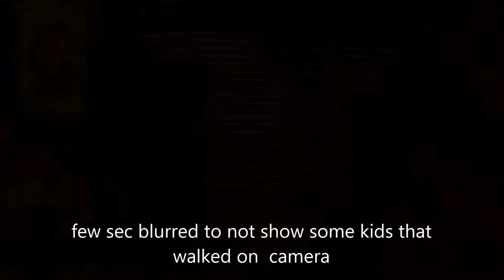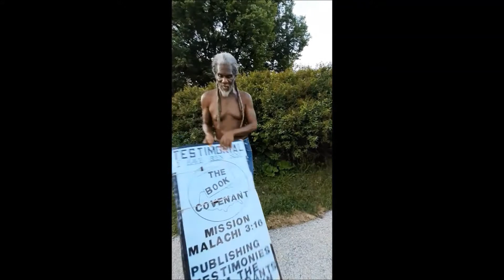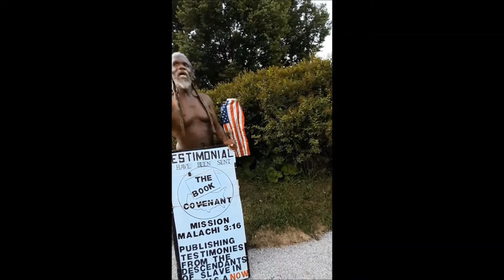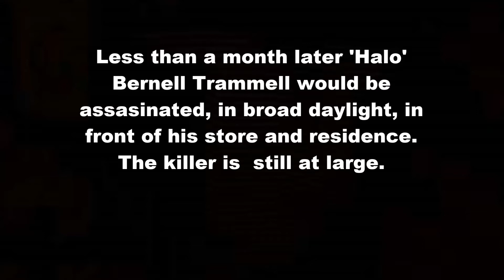TRUMP SOLDIER Bernell Trammell part 1 "Bernell's Style"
THERES A CARD GAME  THEY CALL TRUMP!!!

Bernell in action
RIP Halo

part 1-5  available on my channel now. Please Share